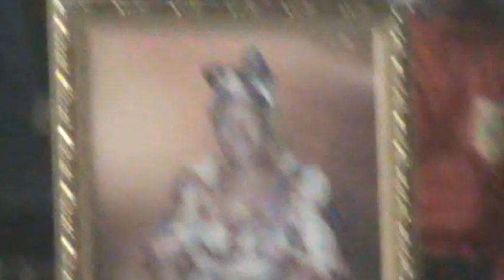la poetesse Nathy Ebriet Programme de Veillée Maman j Marie Mabiala 05